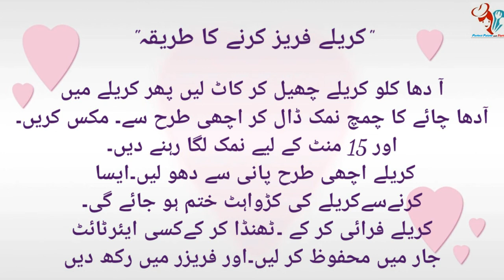Karelay Mehfooz karny ka Tarika l karela ka Season na bhi ho tab bhi Banaiyye Tasty Karela l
AJ hum ap ko sikha rhy h karely Mehfooz karny ka  Aasan Tariqa,